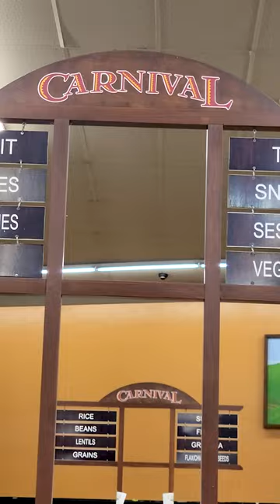Specialty Grocery Market- grain, seeds and dried fruit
𝐄𝐚𝐭𝐢𝐧𝐠 𝐬𝐞𝐞𝐝𝐬 𝐜𝐚𝐧 𝐩𝐫𝐨𝐯𝐢𝐝𝐞 𝐚 𝐫𝐚𝐧𝐠𝐞 𝐨𝐟 𝐡𝐞𝐚𝐥𝐭𝐡 𝐛𝐞𝐧𝐞𝐟𝐢𝐭𝐬 𝐝𝐮𝐞 𝐭𝐨 𝐭𝐡𝐞𝐢𝐫 𝐧𝐮𝐭𝐫𝐢𝐞𝐧𝐭 𝐜𝐨𝐧𝐭𝐞𝐧𝐭. 𝐇𝐞𝐫𝐞 𝐚𝐫𝐞 𝐬𝐨𝐦𝐞 𝐩𝐨𝐭𝐞𝐧𝐭𝐢𝐚𝐥 𝐛𝐞𝐧𝐞𝐟𝐢𝐭𝐬 𝐨𝐟 𝐢𝐧𝐜𝐥𝐮𝐝𝐢𝐧𝐠 𝐬𝐞𝐞𝐝𝐬 𝐢𝐧 𝐲𝐨𝐮𝐫 𝐝𝐢𝐞𝐭:

Rich in nutrients: Seeds are a good source of vitamins, minerals, and antioxidants that are essential for overall health. For example, chia seeds are high in fiber, omega-3 fatty acids, and calcium, while sunflower seeds are a good source of vitamin E and magnesium.

May improve heart health: Many seeds are high in healthy fats, such as omega-3 fatty acids and monounsaturated fats, which can help reduce inflammation and lower cholesterol levels, thereby reducing the risk of heart disease.

May aid digestion: Seeds are a good source of dietary fiber, which can help improve digestion, regulate bowel movements, and promote feelings of fullness, potentially aiding in weight management.

May help manage blood sugar: Some seeds, such as chia and flaxseeds, may help regulate blood sugar levels by slowing down the absorption of carbohydrates and improving insulin sensitivity.

Versatile and easy to incorporate into meals: Seeds can be easily added to a variety of dishes, including smoothies, salads, yogurt, and baked goods, making them a convenient way to boost the nutrient content of your meals.